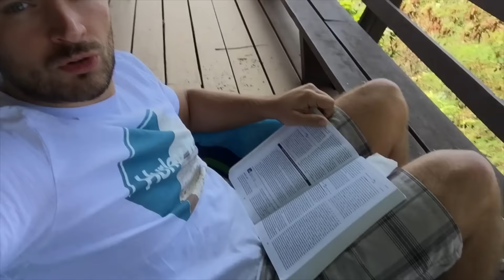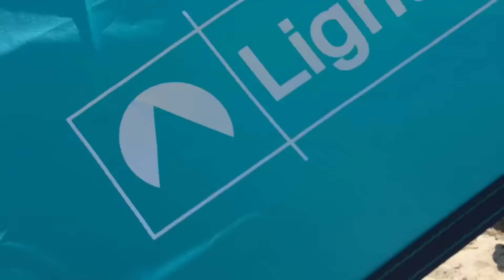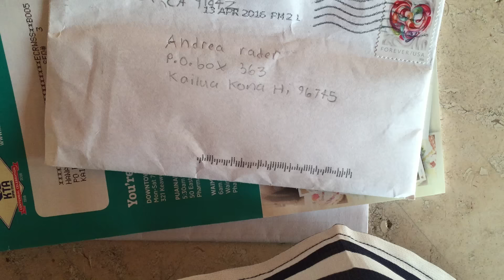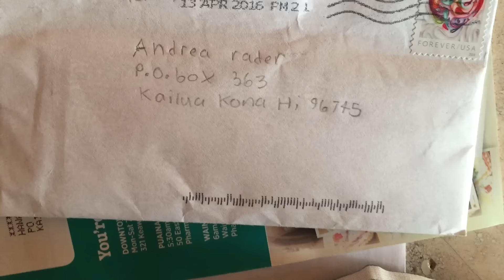LIFE IN HAWAII! REAL LIFE MERMAID! VLOG 43!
If you enjoyed today's don’t forget to watch yesterday’s vlog…

Our last 10 vlogs…